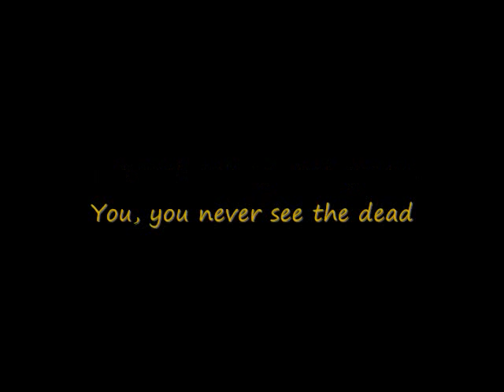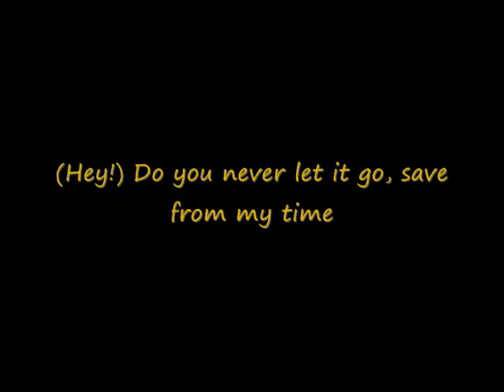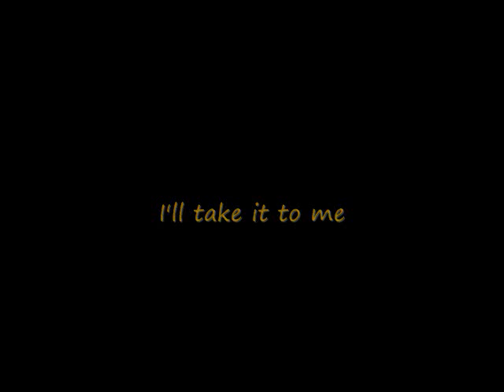Children of Bodom - Knuckleduster w/ Lyrics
"Knuckleduster" by melodic death metal band Children of Bodom, from the very obscure 2004 "Trashed, Lost & Strungout EP". This song only appears on the EP, although it was recorded for the "Are You Dead Yet?" album it never made it on for unknown reasons. Shame because this song is awesome.

Vocals - Alexi Laiho
Guitars - Alexi Laiho / Roope Latvala
Keyboards - Janne Wirman
Bass - Henkka Seppala
Drums - Jaska Raatikainen